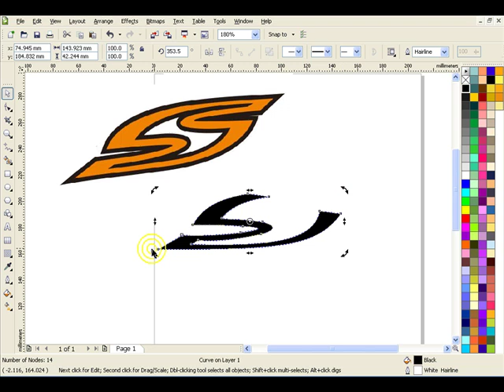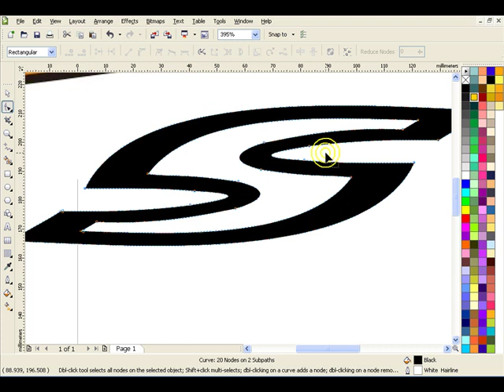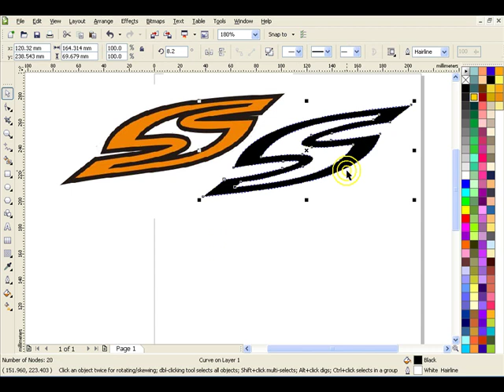335. Draft symmetrical image เทคนิคดร๊าฟ "S"ให้สมดุลย์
ในวิดีโอจะ อธิบายเทคนิควิธีที่เราจะดร๊าฟตัว S ให้มีหัวและหาง เหมือนกัน
โดยวาด เส้น 45องศาตัดเข้าไปที่กลางตัวแล้วกลับกระจก
ตัดส่วนที่เกินออก เมื่อก๊อปปี้ขึ้นมาอีกชิ้น แล้วกลับกระจก แนวนอน ตามด้วยแนวตัว
อีกข้างของ S จะมาประกบ กันพอดี เพราะว่ามันเป็น 45 องศา
เหตุที่เราตัดแล้ว ดิ่งตรงไม่ได้เพราะว่ามันติดติ่งกลางตัวเอสนั่นเอง
เราจึงเลี่ยงมาตัด 45องศาแทน